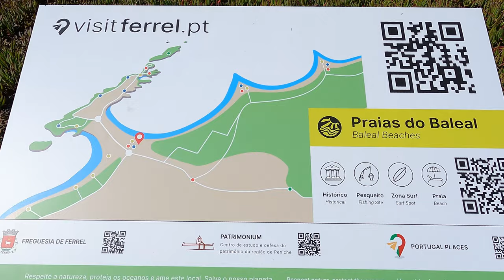Baleal Beach, Peniche, Portugal - 4k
Location: in the center of Portugal, 7 km from Peniche and 107 km from Lisbon.
Baleal is a small peninsula located north of Peniche, in the western region of Portugal, separated from the mainland by a tombolo, forming an extensive beach (about 4km) of fine white sand. To the south of the peninsula there is the islet of Terra, and to the north there is the island of Pombas and the islet of Fora.
The name Baleal comes from the whale (“Baleia” in Portuguese) and tuna fishing that was done in this area in the past.
Baleal has ideal conditions for bodyboarding and surfing.